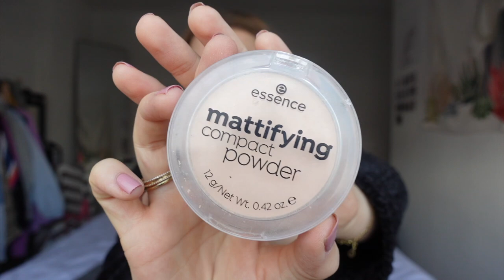Everyday Makeup Routine 2021 ☆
⇩OPEN⇩

Makeup producten die ik heb gebruikt in deze video:
Foundation: Loreal True match
Concealer: Essence Camouflage+
Poeder: Essence mattifying compact powder
Wenkbrauwgel: Anastasia brow gel
Bronzer: Revolution ultra bronze
Oogschaduwpallette: Too Faced natural eye matte
Mascara: Catrice glam doll
Highlighter: ELF baked blush
Lipliner: Essence lipliner 02 just perfect
Lipgloss: Morphe ligloss - freebird

☆ FAQ:
Leeftijd: 22 jaar
Lengte: 1.64
Opleiding: Muziektheater op Fontys Hogeschool voor de Kunsten
Camera: SONY ZV-1
Edit programma: final cut pro x